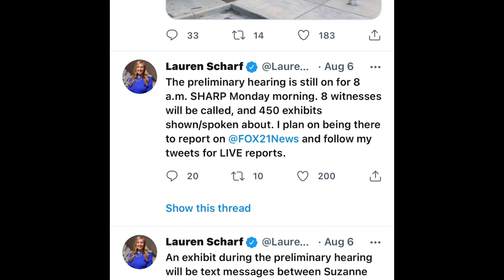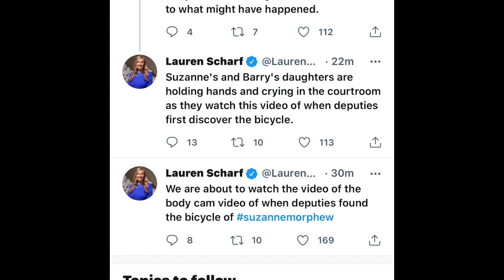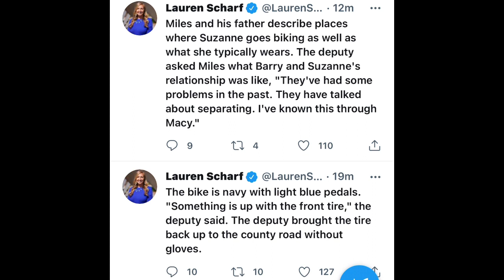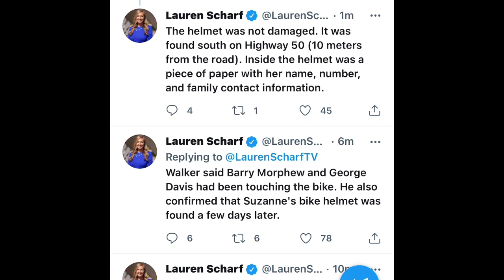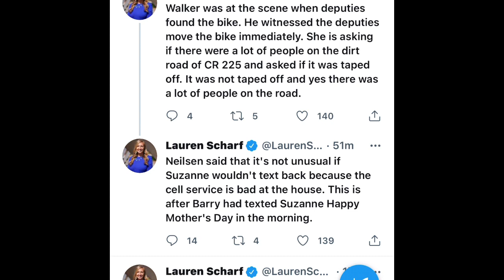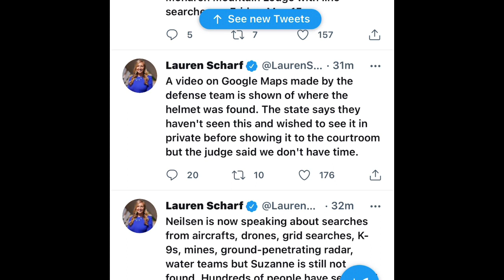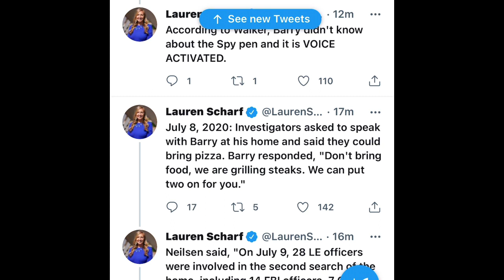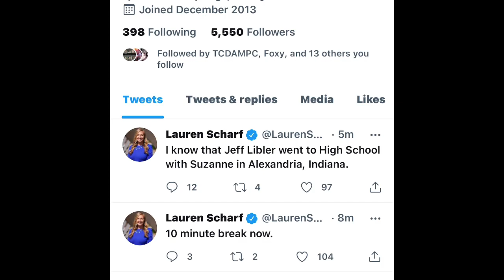BARRY MORPHEW PRELIMINARY HEARING | SUZANNE MORPHEW ♥️SUBSCRIBE♥️ PART 1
Comments get turned off by YouTube. Not myself. Sometimes they are turned off if the content involves children

🗄 RESEARCH
Stay safe.
Emmy

INTRO; Renderforrest
MUSIC; Renderforrest.
VIDEO; Story blocks/canva
PHOTOS; internet
THUMBNAILS: Canva

📻 PODCASTS;